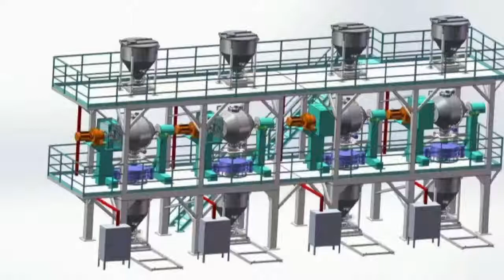Zhengzhou Jinhe Machinery Manufacture Co., Ltd. team show!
Zhengzhou Jinhe Machinery Manufacture Co., Ltd. is a medium-sized enterprise which has capabilities of research and development.We are ambitious and personalized.In the field of mixing equipment manufacturing, most enterprises are still producing traditional equipment, some of which have not changed for more than 30 years. JINHE Company respects the spirit of "Made in China" in this field, devoted itself to researching and devotes itself to changing the traditional mixer so that it can improve its efficiency and save energy. At present,the mixer we produce is a new type of mixer with independent intellectual property rights. JINHE company has come in the forefront of Innovative technology in the domestic mixer.